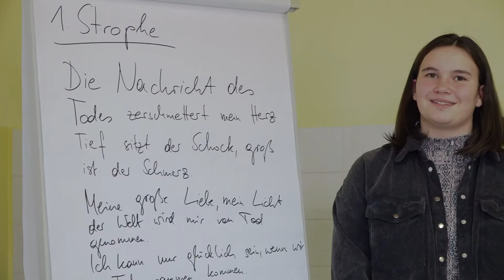Romeo und Julia - MMS Edelschrott